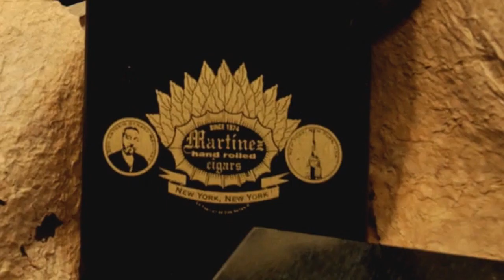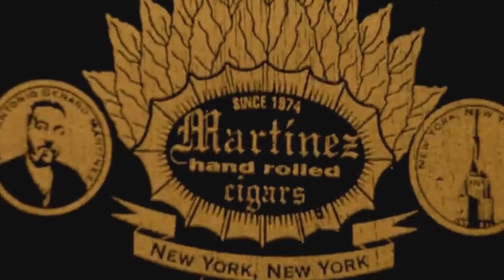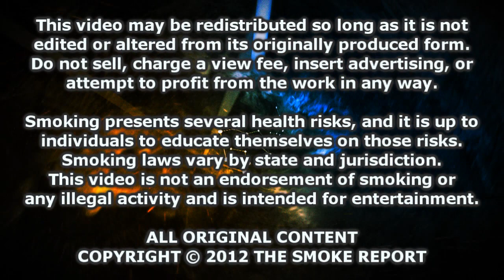The Smoke Report: More Damn Smoking Bans in California & Russia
The Smoke Report features J Todd covering a new smoking ban in California, plus a proposed nation wide ban in Russia! Also, which is worse: smoking or alcohol?